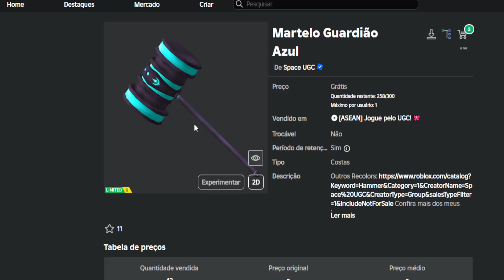Como Ganhar Martelo Guardião Azul Grátis no Roblox [FREE]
PRISON RUN (OBBY) Full Gameplay Walkthrough New Update

Apoie este canal para obter acesso aos seguintes benefícios:
wwwwwwwwwwwwwwwwwwwwwwwwwwwwwwwwwwwwwwwwwwwwwwww